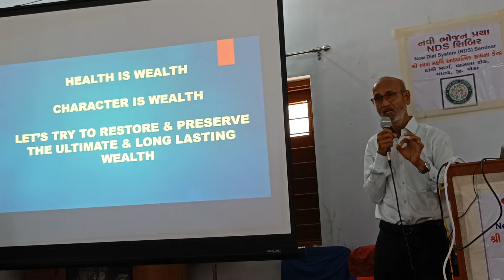March 15, 2022